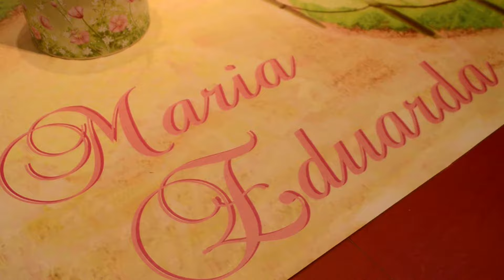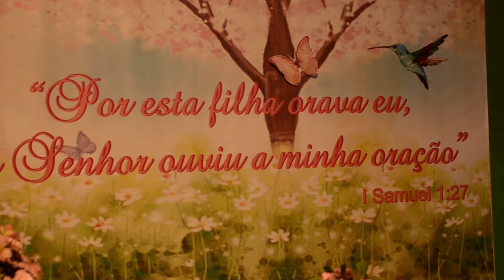1 ano Maria Eduarda - Casa X Recreio RJ | Gabriel Pêgo Foto & Film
1 ano Maria Eduarda - Casa X Recreio RJ  | Gabriel Pêgo Foto & Film

ou na nossa pagina do facebook @isadorafonsecafotografia ou @gabrielpegofotografia